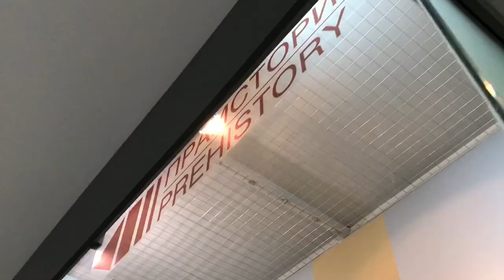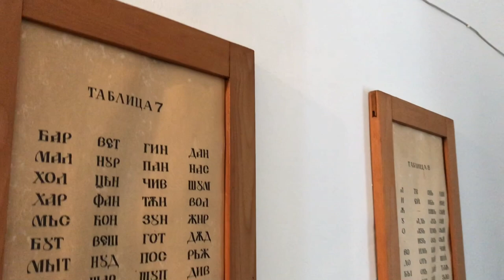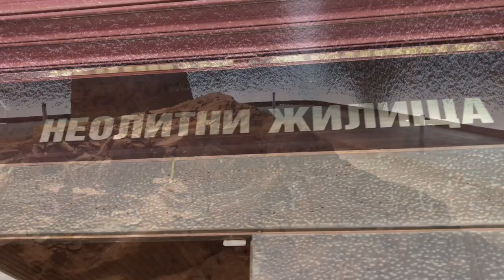Stara Zagora, Bulgaria - where history meets arts meets adventure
Have you ever been to a place where you expected nothing special and then the trip turned to a diverse experience and a total blast? That's what happened to us when we visited the city of Stara Zagora in Bulgaria.

Ancient mosaics, Roman roads, beer experiences, Proto-Bulgarian warriors, off-beat architecture, rock concerts at antique forums,  welcome to the city of straight streets and linden trees - Stara Zagora!